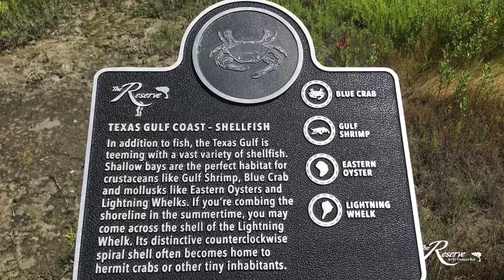The Reserve Is Eco-Friendly